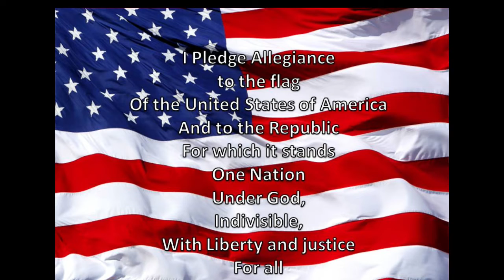WGES Grizzly AM 10-21